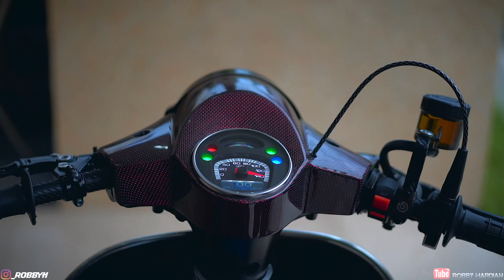REFERENSI MODIFIKASI VESPA EXCEL 200 - VESPA TOURING - GARAPAN GARASI RUMAH 115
Oke kali ini kita akan sedsikit ngintip salah satu Vespa Garapan dari Garasi Rumah 115 untuk Large Framenya..

Dimana basicnya Vespa Excel 200 guys
so buat kalian yang sedang cari referensi untuk memodifikasi vespa excel 200 kalianm semoga video ini dapat membantu dan menambah pertimbangan parts apa saja yang mau diganti / upgrade..

Tetap dukung channel ini agar semakin baik lagi kedepannya.